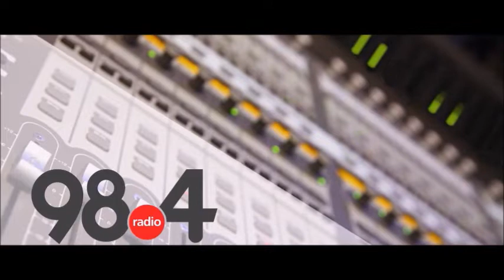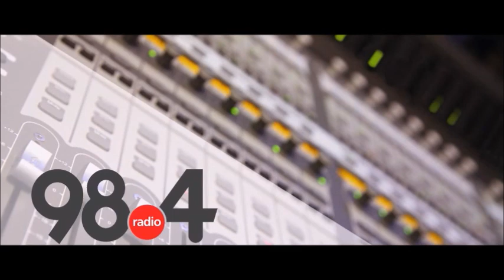Μεσημβρινό Δελτίο Ειδήσεων 15/ 12/2021